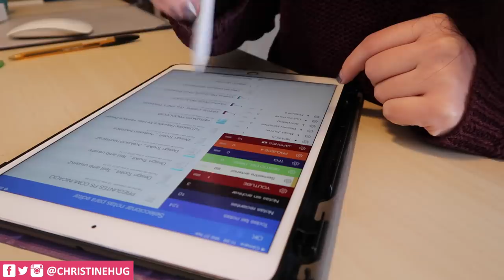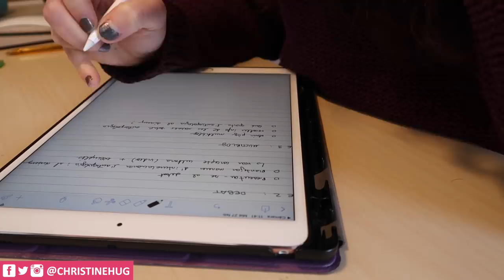Comenzando el último semestre: rutina y organiación · STUDY VLOG | Christine Hug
Links y más info aquí a bajo ⬇️
Holaaa! hoy tenemos otro studyvlog donde os cuento como me estoy organizando éste nuevo (y último) semestre!

·Editado con Final Cut Pro X
·Grabado con: